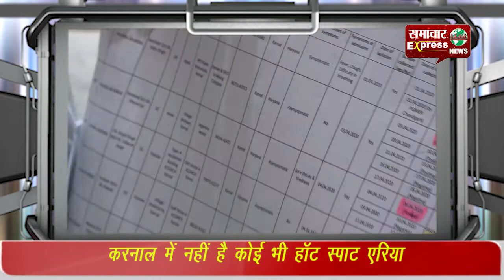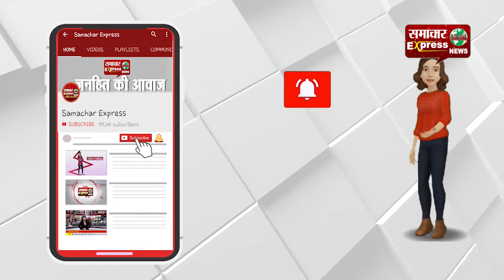खुली मिठाई की दुकानें, लेकिन ग्राहकी ना के बराबर